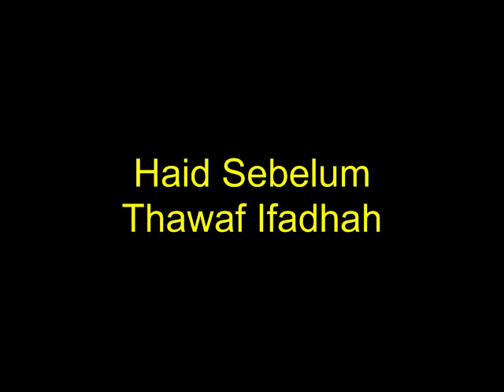Haid Sebelum Thawaf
Semoga Bermanfaat